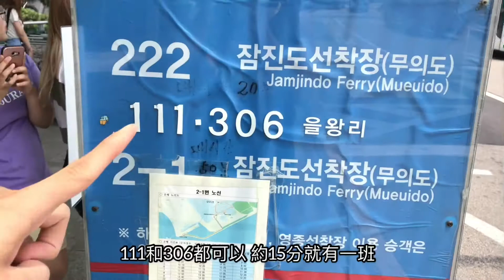首爾最近的海邊？王山海水浴場🌊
離首爾最近的韓國西海，只要坐機場地鐵加公車就能輕鬆到達的海邊，韓國人都喜歡自己帶帳篷和烤盤來悠閒度假玩水，還有超多海鷗近距離接觸！